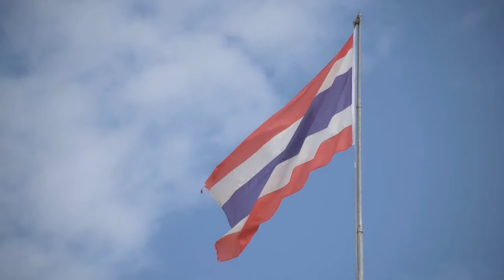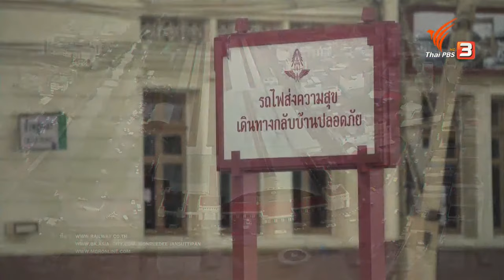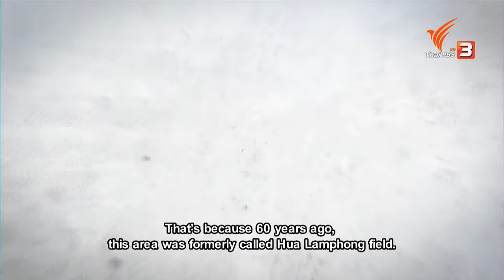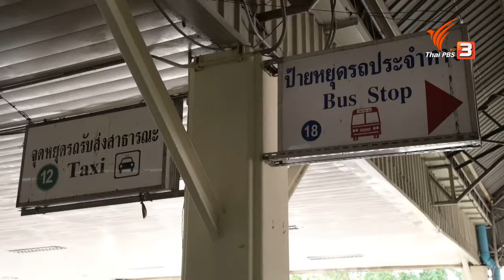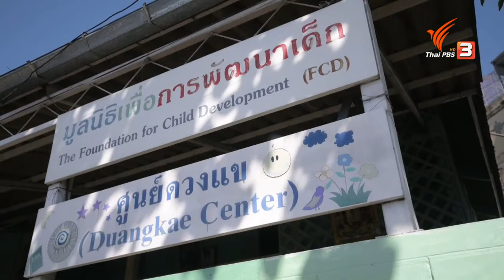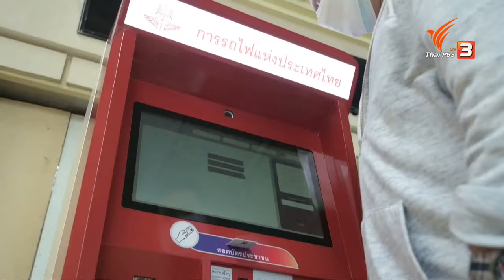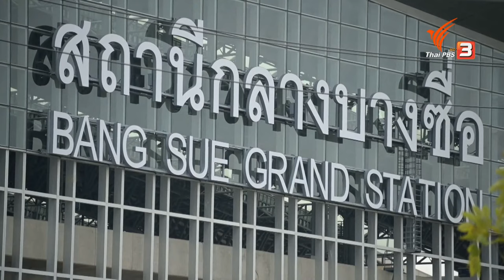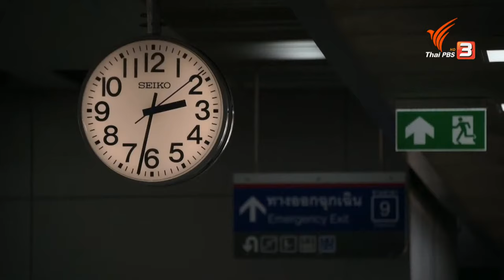A TIME OF TRANSITION : FROM HUA LAMPONG TO BANG SUE : Spirit of Asia (November 28th, 2021)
The grand status of serving as a central railway station is now changing from Hua Lampong to Bang Sue, bringing about change to travellers and to Hua Lampong’s surrounding communities. And yet, Hua Lampong hasn’t been left behind. On the contrary, Hua Lampong is inspiring those who love trains to create new methods of using the old space in ways that will benefit the public. Hua Lampong’s role as a meeting point for travellers will remain into the future.